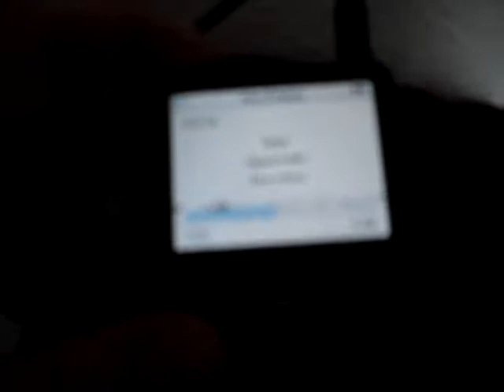My bathroom stereo...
An RCA 170W stereo, driving one monoaural Sony speaker, fed with tunes from my ipod via a $5 gold cable from wal-mart.